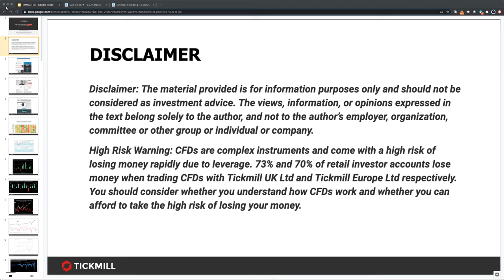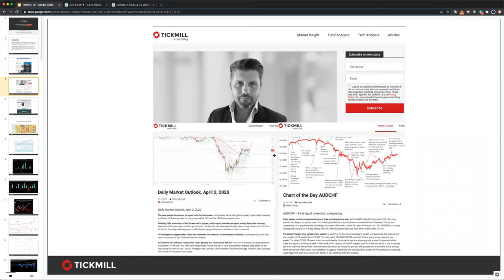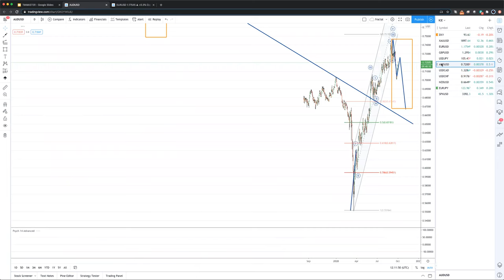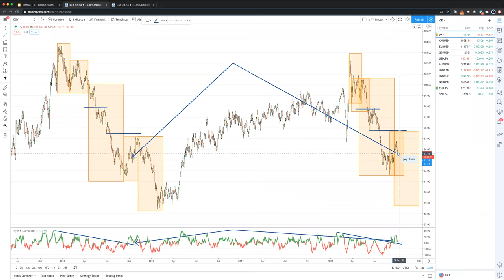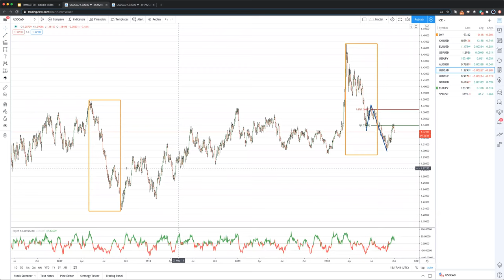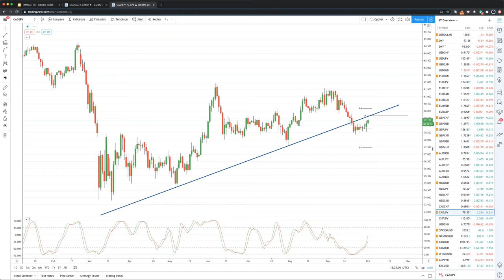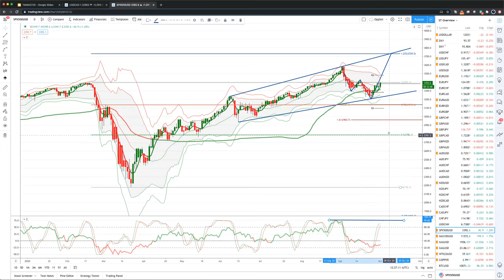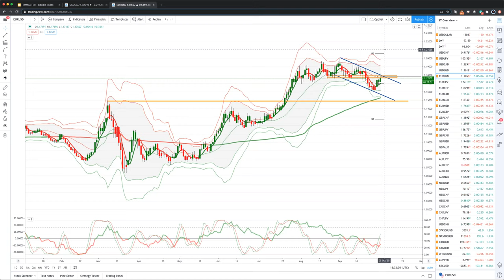Tickmill Weekly Market Outlook - 01.10.20